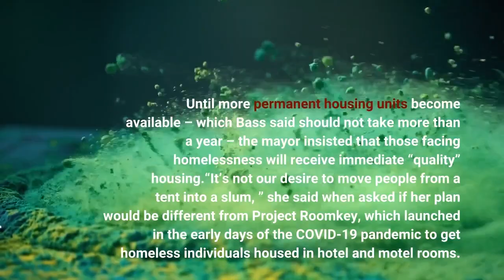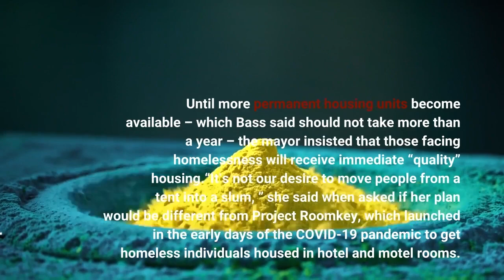Mayor Bass launches ‘Inside Safe’ to tackle LA’s street homelessness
Los Angeles Mayor Karen Bass on Wednesday, Dec. 21, launched her “Inside Safe” initiative to move people living in tents and homeless encampments off the streets and indoors and to keep such encampments from popping up again. Bass has insisted the program will entail outreach workers who go to encampments to talk to individuals about housing options and support services they’re eligible for, and people won’t be forced or coerced into moving. At the moment, people most likely will be placed in temporary housing in hotel or motel rooms until more permanent housing units are built.“People should not be left to live and die on the streets because the city isn’t giving them someplace to go, ” the mayor said at a news conference at The People Concern, a social service agency in Central L. A. where she signed an executive directive to launch the Inside Safe Initiative“Today, we are giving people safe places to move inside, with ongoing support, so that they can stay inside and safe for good, ” she said. Until more permanent housing units become available – which Bass said should not take more than a year – the mayor insisted that those facing homelessness will receive immediate “quality” housing.“It’s not our desire to move people from a tent into a slum, ” she said when asked if her plan would be different from Project Roomkey, which launched in the early days of the COVID-19 pandemic to get homeless individuals housed in hotel and motel rooms. There were reports of poor living conditions at some of the Project Roomkey sites. In response to a question about whether police would be called upon to relocate people under the Inside Safe initiative, Bass said her program is not intended as a punitive measure against those living on the streets and that Inside Safe’s approach is different from Municipal Code 41. 18, the anti-camping ordinance passed by the City Council that allows homeless encampment sweeps.“This is not about cleaning up and clearing out. Of course, that will happen in the context of it, but this is about outreach to people and getting them housed, ” Bass said.“It’s going to take awhile, ” she later added. “You might need to talk to a person more than once. But we are focused on getting them housed and services, not on law enforcement. ”Inside Safe will target its outreach where encampments are most chronic and where people are most in crisis, according to the mayor’s office. A coalition of representatives from various city departments, the City Council, county officials, service providers, community organizations and others will design and implement a strategy to expand the Inside Safe Initiative citywide.